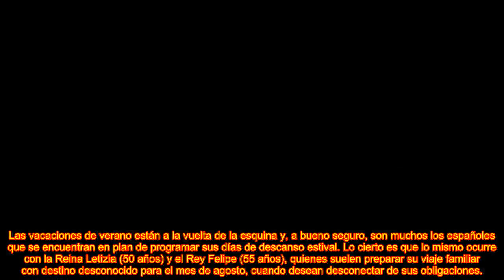El colorido microbikini sin tirantes que portó la Reina Letizia en Mykonos